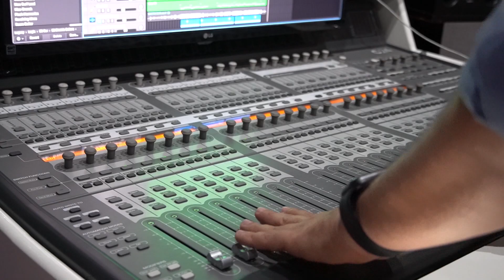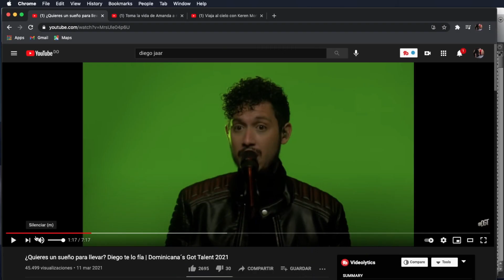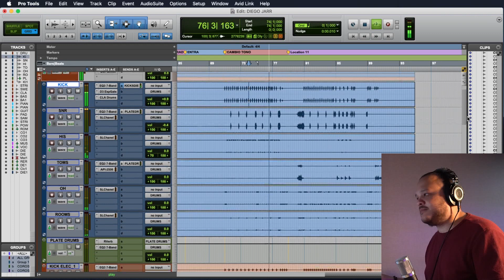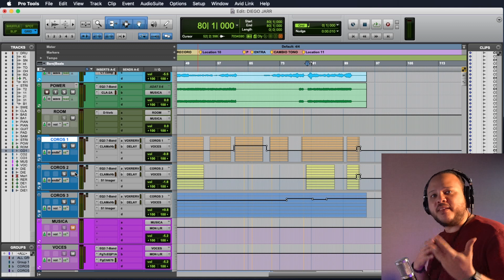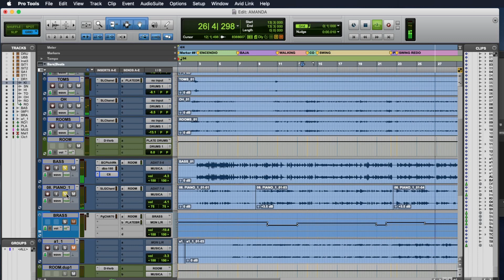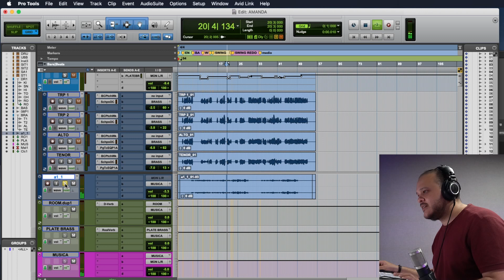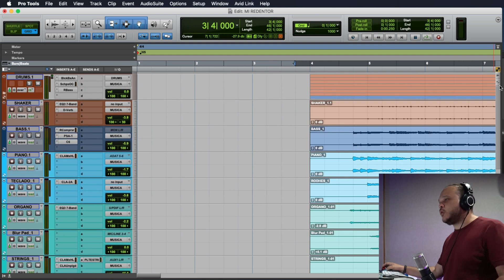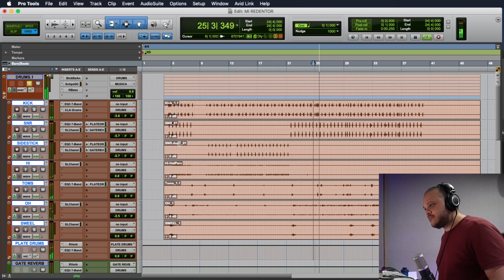COMO SE PRODUCE LA MUSICA PARA Dominicana's Got Talen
ANTONIO GONZALEZ:
contactos: